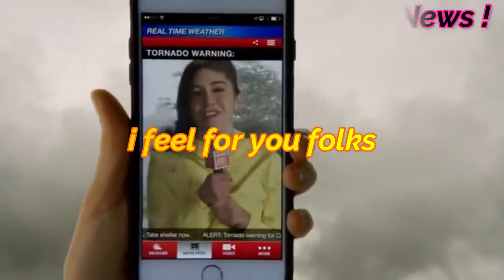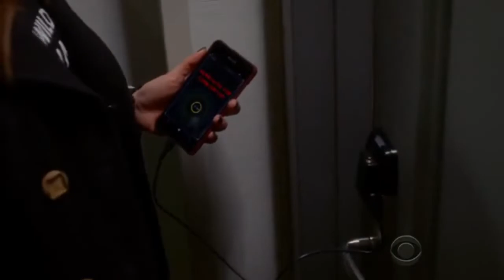Cable Said | Bull | Cable Moments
Annabelle Attanasio Said
Funny comebacks
Cable Moments
Bull Tv series Season 1&2